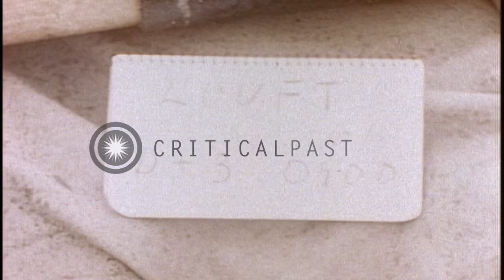US Marines 5th Division,G Battery being placed in a new position in Iwo Jima,Japa...HD Stock Footage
US Marines 5th Division,G Battery being placed in a new position in Iwo Jima,Japan during World War II.

United States 5th Marines in Iwo Jima, Japan during World War II. LVT ( Landing Vehicle Tracked ) pulls a field howitzer of G Battery to a new position. The field howitzer being placed in a position. A Marine carries a shell. Another Marine works with a shovel near the howitzer. The gun crew gathered around the new gun position. Mt. Suribachi in the background. The dead Marines lying on the field. A man removes the shell case with a knife. An officer and others study a field map and discuss. Location: Iwo Jima. Date: February 22, 1945.

57,000+ broadcast-quality historic clips for immediate download.